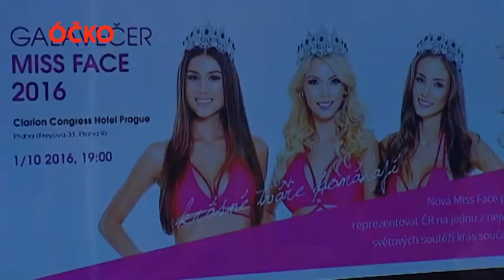Miss Face 2016